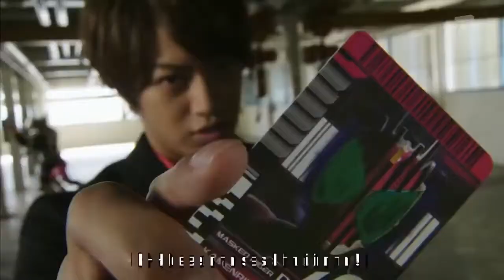Cradle Of Enternity - Yuko Suzuhana (Kamen Rider Decade MAD)